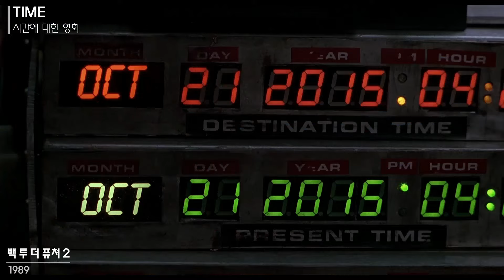이 영화 그냥 보시려구요?... 큰일납니다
코로나 사태를 정면돌파해서 극장 개봉을 단행했던 테넷이 드디어 VOD로 출시되었습니다. 영화를 다 보고나서 이런저런 정리를 좀 하다 보니까 아 이런 정보들을 영화보기 전에 알았다면 어땠을까 하는 생각이 들었습니다.  그래서, 이번 주말 따뜻한 안방극장에서 테넷 관람을 계획하고 계신분들을 위해서 영화보기 전에 알아야할 필수 정보, 딱 3가지를 정리해봤습니다.

※ 본 영상에는 영화의 줄거리와 결말에 대한 스포일러는 없으니 걱정하지 않으셔도 됩니다.

0:00 인트로
1:10 TENET - 단어의 구조
3:02 TIME - 시간에 대한 영화
5:31 COLOR - 색깔로 구분하는 시간
8:53 결론